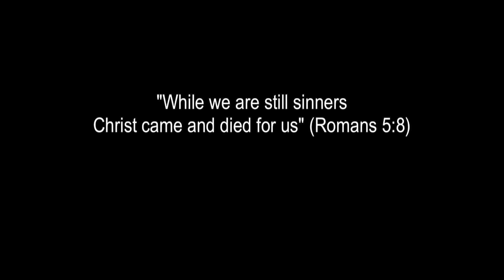Ps.Victor G - this Sunday, 15th May 2016 @ City Revival Church, 10am Holiday Villa Subang Jaya.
Since turning his life over to Christ at the age of 12, serving God has become second nature. From worship leading to prayer meetings, from leading bible studies to planting churches, Victor practically grew up serving in a church.

In 2009, Victor completed his graduate diploma in Theology while managing a chemical trading company he started in 2002. He is currently undertaking a
Masters program in Biblical Studies in Laidlaw College (Formerly known as Bible College of NZ) located in Auckland, New Zealand.

In 2010, he took a step of faith in giving up his company of 9 years and underwent a year of preparation into going full time ministry. Victor now travels around the world as an itinerant evangelist / gospel artist to share the Gospel and takes his wife and two wonderful kids with him whenever possible. As part of his ministry tool, Victor has released 3 contemporary Christian albums in 2012, 2013 & 2015 (self titled: A Beautiful Life, A New Breath & Legacy) and delivers the Good News through his songs according to the needs of the meetings.